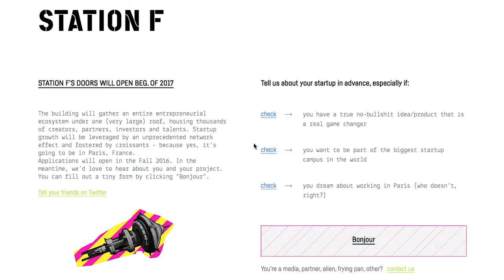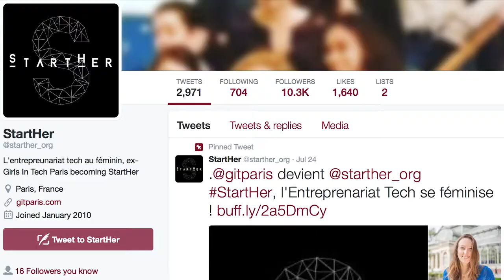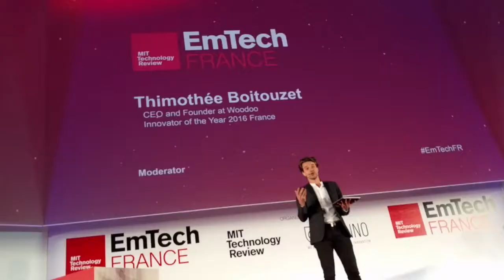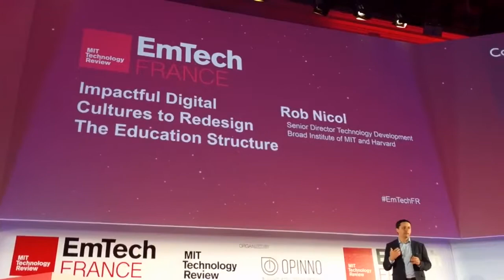MIT Technology Conference for Emerging Technologies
Emerging Technologies got the chance to attend the MIT Technology Conference and this is a quick review of how it went. Looks like so much fun.